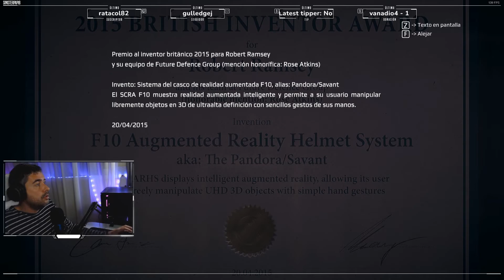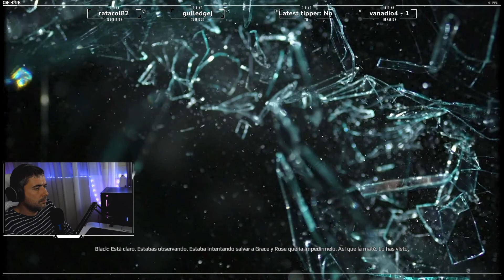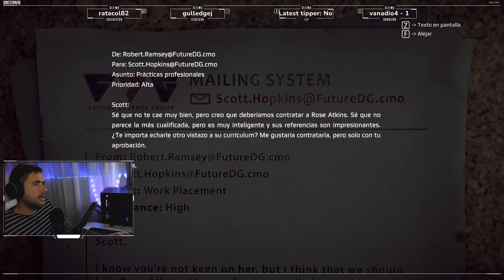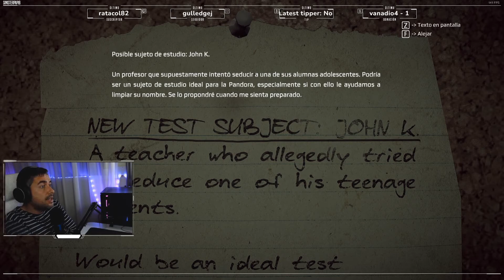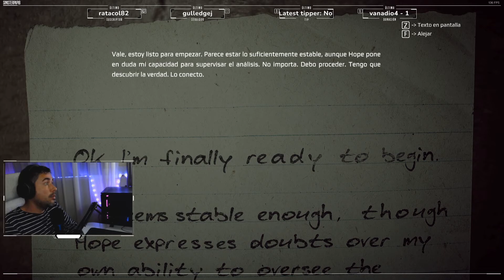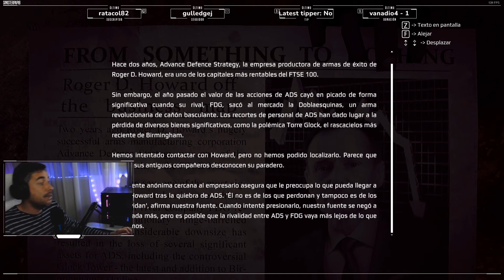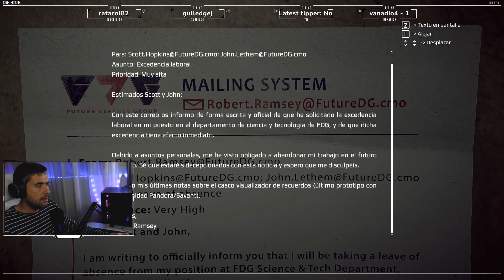Los maniquís | #11 | GET EVEN | Gameplay Español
Hola gente,
bienvenidos a Get Even
Black, un mercenario y frío asesino a sueldo, se despierta en un psiquiátrico abandonado y siniestro, sin poder recordar su pasado.
Con su captor anónimo, «Red», como único guía, Black se embarca en una especie de tratamiento con una tecnología única: un casco que permite al usuario revivir sus recuerdos y volver a experimentarlos con detalle en el presente.
Black intenta recordar.
Con la ayuda del casco «Pandora», se adentra en las profundidades de su propia mente para averiguar la verdad sobre lo único que recuerda: el intento de rescate de una adolescente con una bomba atada al pecho.
Fuente: Steam

║ SETUP ║
●Cougar Dark Blader
●Asus TUF Gaming B450-Plus II Socket AM4
●Asus DUAL GeForce RTX 3060 OC LHR V2 12GB GDDR6
●Corsair Vengeance LPX 16GB 3200MHz (PC4-25600) CL16